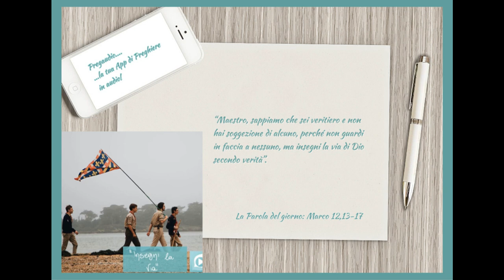Vangelo del 6 Giugno 2023: Marco 12,13-17 con il commento di don Franco Mastrolonardo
In quel tempo, mandarono da Gesù alcuni farisei ed erodiani, per coglierlo in fallo nel discorso.
Vennero e gli dissero: «Maestro, sappiamo che sei veritiero e non hai soggezione di alcuno, perché non guardi in faccia a nessuno, ma insegni la via di Dio secondo verità. È lecito o no pagare il tributo a Cesare? Lo dobbiamo dare, o no?».
Ma egli, conoscendo la loro ipocrisia, disse loro: «Perché volete mettermi alla prova? Portatemi un denaro: voglio vederlo». Ed essi glielo portarono.
Allora disse loro: «Questa immagine e l’iscrizione, di chi sono?». Gli risposero: «Di Cesare». Gesù disse loro: «Quello che è di Cesare rendetelo a Cesare, e quello che è di Dio, a Dio».
E rimasero ammirati di lui.